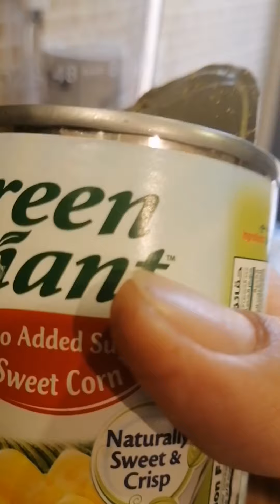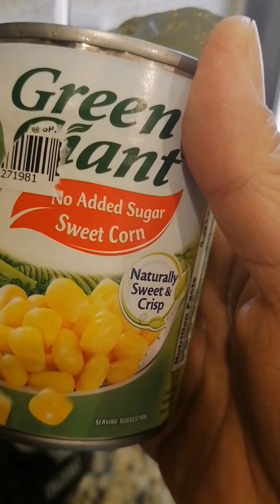Creamy Maja blanca recipe